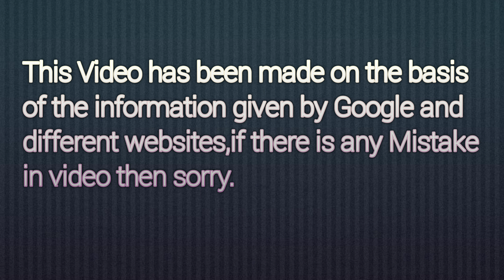Simba Nagpal (Jay Khurana) Barsaatein, Lifestyle 2023, Age, girlfriend, biography, family, Income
@Superstar Info